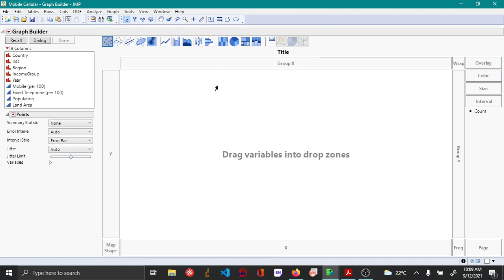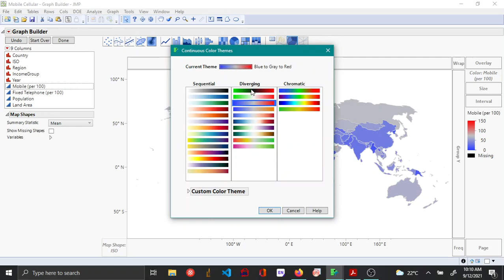Creating geographic maps using shape files - JMP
This video shows how to create geographic maps using shapefiles in JMP.

The data set used in this video is part of the free course offered by SAS.